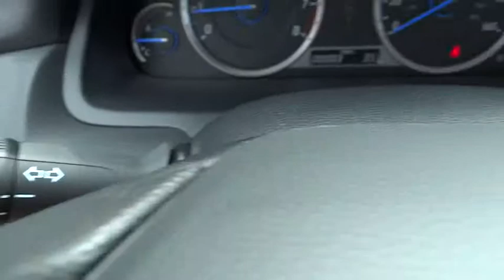2015 Honda Crosstour Concord, Charlotte, Gastonia, Matthews, Huntersville, NC H150257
2015 Honda Crosstour
2015 Honda Crosstour 2WD I4 5dr EX - Stock#: H150257 - VIN#: 5J6TF3H3XFL000195

Moonroof, Multi-CD Changer, Aluminum Wheels, Head Airbag, Back-Up Camera, Bluetooth, iPod/MP3 Input. EX trim. Warranty 5 yrs/60k Miles - Drivetrain Warranty; KEY FEATURES INCLUDE: Sunroof, Back-Up Camera, iPod/MP3 Input, Bluetooth, Multi-CD Changer, Aluminum Wheels. Rear Spoiler, MP3 Player, Keyless Entry, Privacy Glass, Steering Wheel Controls. MORE ABOUT US: We devote ourselves to helping and serving our customers to the best of our ability. It is our honor to have you come in to our dealership and drive the vehicle of your dreams home. Our goal is to offer the most modern and convenient access to up-to-date and accurate information, which our customers have come to expect and rely upon for all their automotive needs. Please confirm the accuracy of the included equipment by calling us prior to purchase.